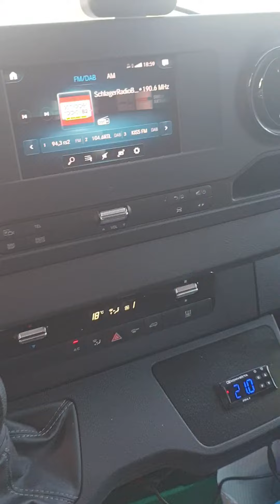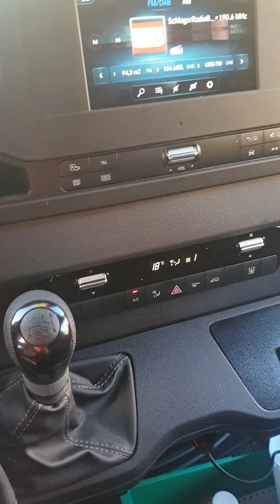Zurzeit schwer mit stream wegen Zeit aber versuche am Mittwoch Abend